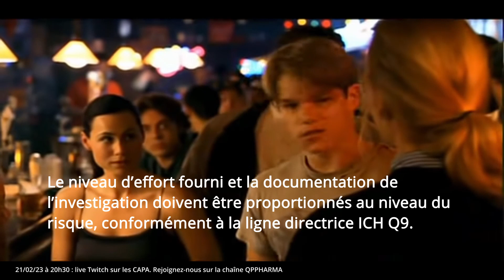Les CAPA dans l'industrie pharmaceutique : humour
Les CAPA sont un des systèmes qualités les plus importants de l'industrie pharmaceutique. On en parle sur Twitch avec Christophe, Ludovic et tous les experts dans le chat.

En live tous les mardi sur twitch à 20h30 pour parler de l'industrie pharmaceutique et échanger avec la communauté via le chat en direct.
On a créé la première chaîne twitch QP Pharma pour augmenter les échanges entre les étudiants et les professionnels, les jeunes et les expérimentés. On parle de beaucoup de choses avec des experts techniques, des débats, des tuto et toujours avec détente.

Notre credo: parler des choses sérieuses sans se prendre au sérieux

Description de la chaîne twitch QP pharma et de son contenu.
Merci pour vos follow sur twich et vos abo sur Youtube :)

Merci beaucoup pour vos soutiens